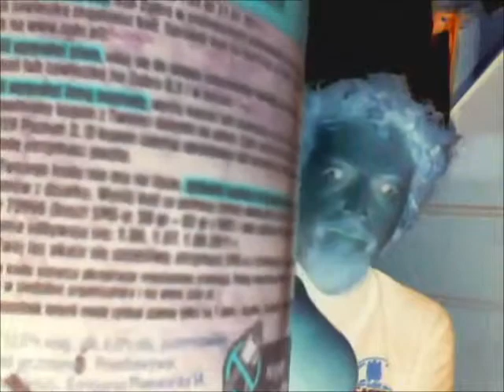Kompania Piwowarska - Żubr (Strong Pale Lager) 6%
Kompania Piwowarska (Asahi)
Brewed at Bialystok Brewery
Style: Imperial Pils/Strong Pale Lager
Poznan, Poland
Serve in Dimpled mug, Footed Pilsner, Lager glass, Stein

COMMERCIAL DESCRIPTION
Żubr has a full body consisting of medium sweetness and smooth bitterness. A pleasant hoppy aroma combined with an accent of caramel. 12P

Albino Rhino Review of
Kompania Piwowarska - Zubr (Strong Pale Lager) 6%